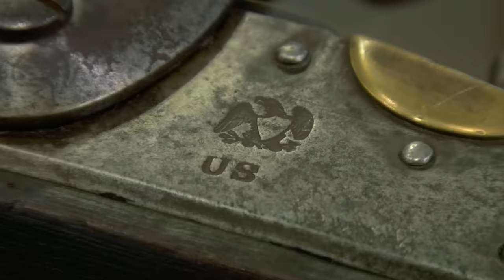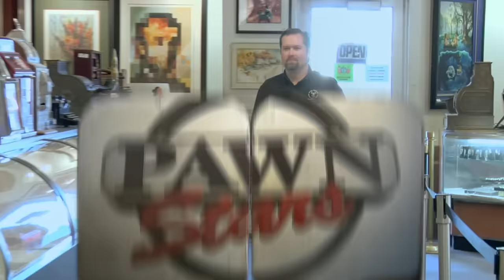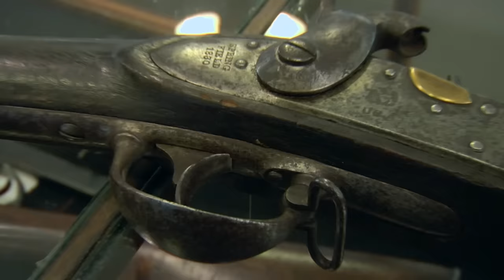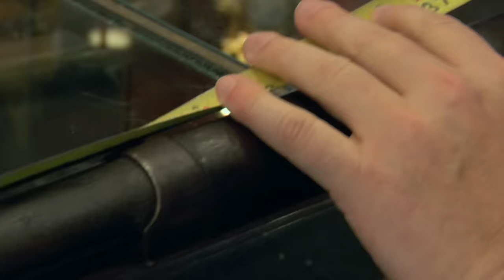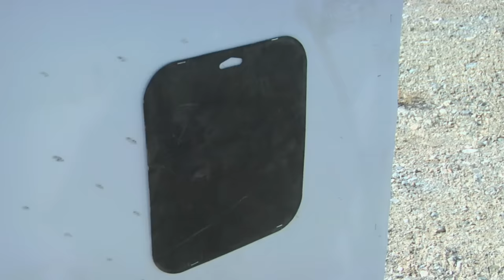Pawn Stars: Rival Shop Owner Sells Rick West Point Musket (Season 4)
Another local pawn shop owner is looking to get a musket off of his hands and into another pawn shop. See more in this scene from Season 4, Episode 27, "The Wright Stuff."